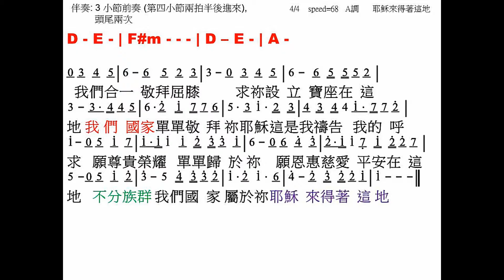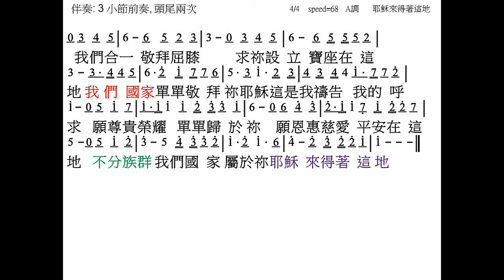耶穌 來得著這地 Come and Rule This Land 游智婷 Sandy Yu 詞曲 簡譜 中文字幕 人聲背景合音 合音天使: 寇佳踪 John Kou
耶穌 來得著這地 Come and Rule This Land
游智婷 Sandy Yu 詞曲

我們合一,敬拜屈膝,求你設立寶座在這地,

我們國家單單敬拜你,耶穌,這是我禱告,我的呼球,

願尊貴榮耀單單歸於你,願恩惠慈愛平安在這地,

不分族群,我們國家屬於你,耶穌,來得著這地